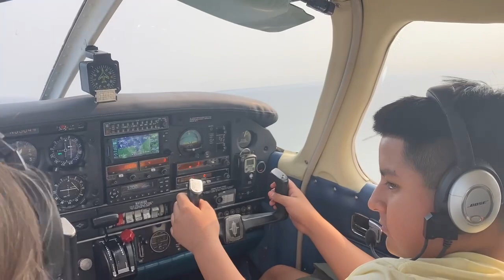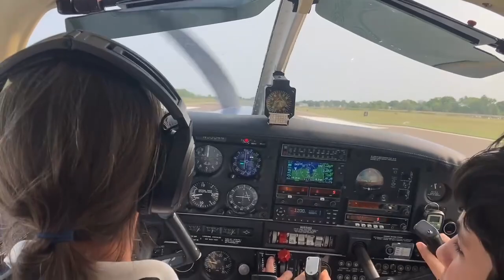East Haven students fly small plane around Tweed airport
More than a dozen East Haven middle school students took to the air Wednesday afternoon during a free introductory flying lesson at Tweed New Haven Airport through the Avelo Airlines' Aviation Career Exploration program.